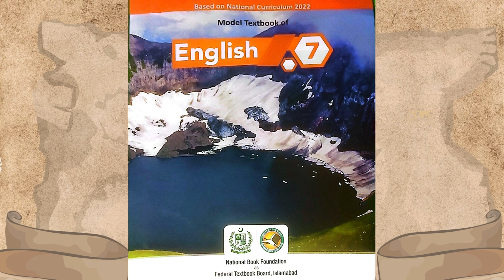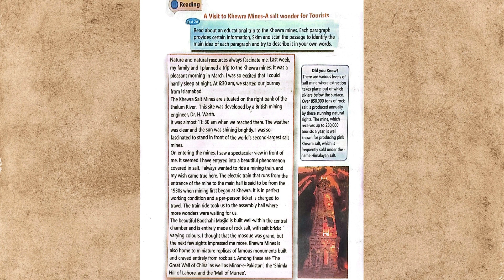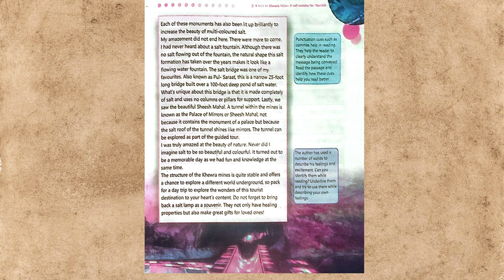A Visit to Khewra Mines-A Salt Wonder for Tourists Unit 2B Grade 7th English, Reading.